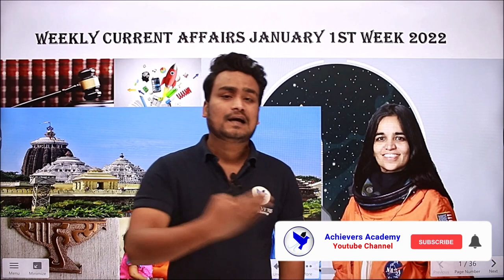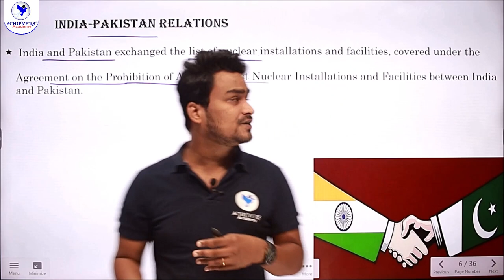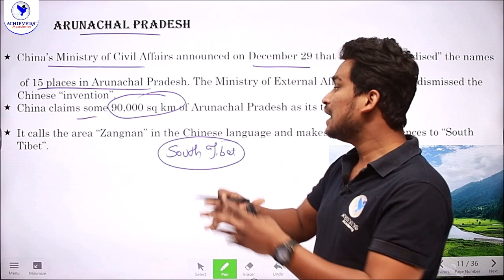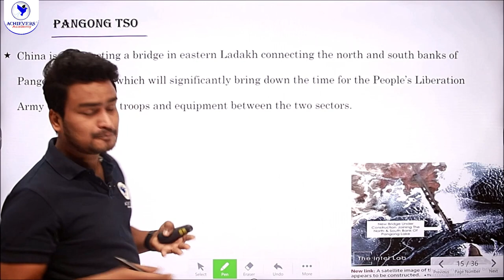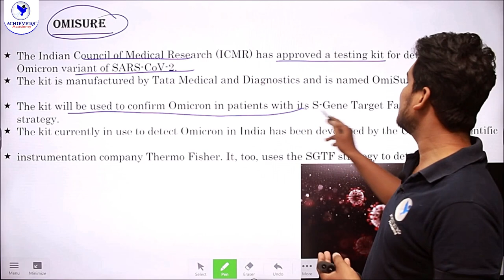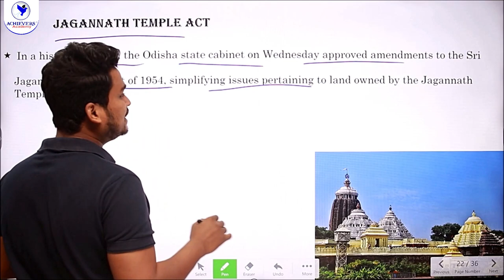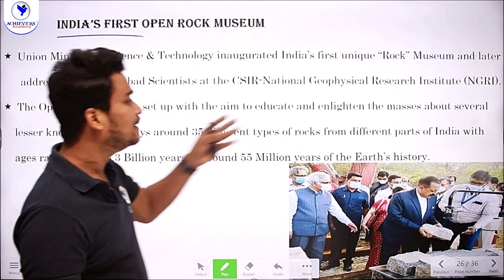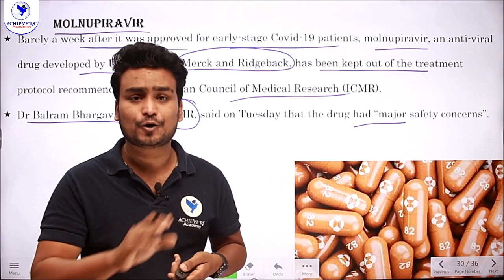Current Affairs in Telugu & English | January 2022 - Part 1 | APPSC | TSPSC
🔴 Current Affairs in Telugu & English | January 2022, Part 1 with Laxmi Vara Prasad, Expert Faculty of @ACHIEVERSACADEMY  🎯